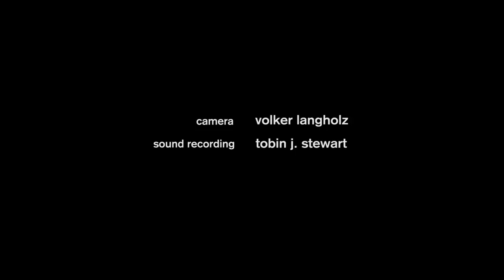Masayoshi Fujita - Tears of Unicorn (Vibraphone Version)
A solo vibraphone version of 'Tears of Unicorn' shot live in a Berlin flat to promote Masayoshi Fujita's upcoming album release 'Apologues' – out September 11 on Erased Tapes.

Camera: Volker Langholz
Sound Recording: Tobin J. Stewart